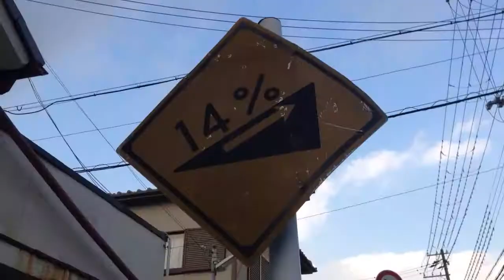【体験学習】地域の地図づくり 神戸市垂水区をみんなで”まち歩き”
みんなでまちあるきを企画しました★

フリースクールForLife(NPO法人ふぉーらいふ)